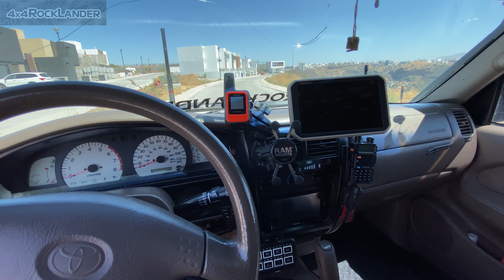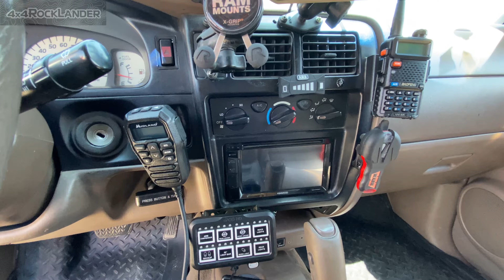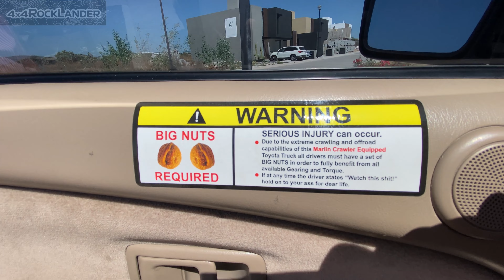RockLander: una Tacoma con Eje Rígido, 40s y muchas cosas más!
Una Tacoma equipada con eje rígido, coilovers, llantas 40s… es a caso un Crawler con Capacidad Overland, o un Overland con capacidad Crawler?

El buen Israel nos da un tour de su pequeño monstruo, cómo han visto en otros videos, esta tacoma es muy capaz, además de ser única en MÉXICO!

Déjanos un comentario acerca de qué ruta te gustaría que hiciéramos o qué lugares nos recomiendas visitar!

Gracias! Nos vemos pronto!